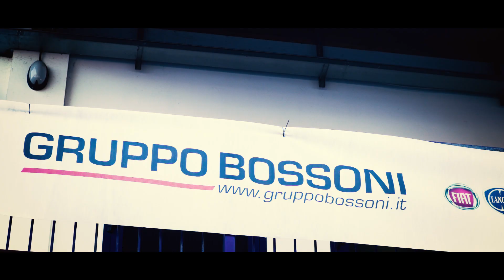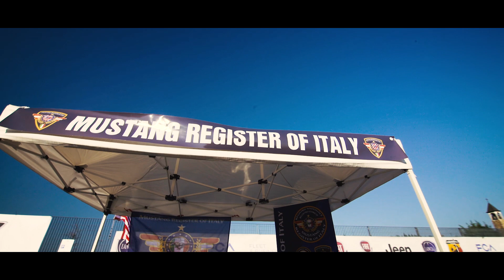V8 American race 2018 aftermovie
Tanti cavalli americani, una pista grip e uno off road, il sole e tanta passione per le muscle cars questo è il "V8 American race". Evento organizzato da Stefano Stefani degli Sharks Team American Cars Club il 18/11/2018. La location è l'Autodromo di Franciacorta Daniel Bonara.
Bohemian media era li come video maker ufficiale dell'evento.